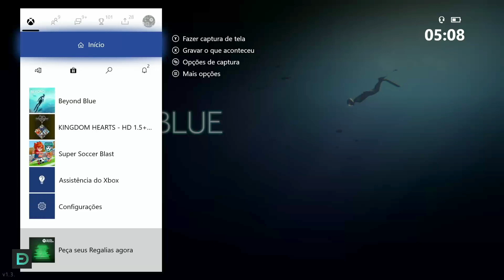BEYOND BLUE — UMA LINDA AVENTURA NO FUNDO DO MAR (PT-BR)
Beyond Blue é uma aventura narrativa para um jogador que leva você ao fundo do coração azul e pulsante do nosso planeta.

Ambientado em um futuro próximo, Beyond Blue explora os mistérios do nosso oceano através dos olhos de Mirai, uma cientista exploradora do alto mar.
Participe de uma equipe de pesquisa recém-formada, usando tecnologias revolucionárias para ver, ouvir e interagir com o oceano de maneira mais significativa do que nunca.

Custo: R$1,99 , R$2,99 ou R$ 7,99 por mês (cancele quando quiser).

💰 Ajude o canal fazendo uma doação:
💲 PicPay: abre.ai/picpay_edtkd (procure por EdTKD)
(Dica: Utilize o código YUET8F assim que fizer uma compra (para receber R$10 na hora!).

➥ Canal de Lives (Principal): abre.ai/ed_lives
➥ Canal de Lives (Secundário): abre.ai/ed_lives_2